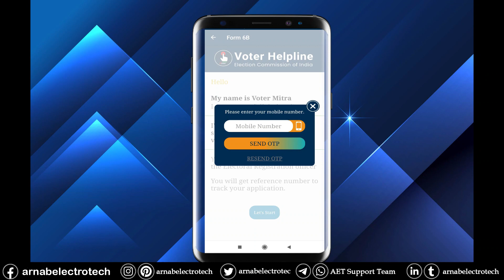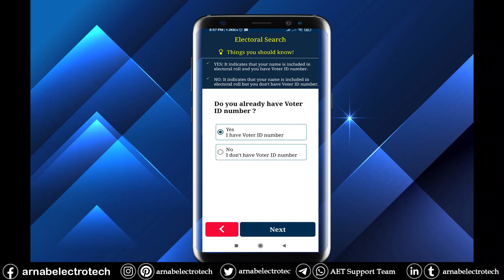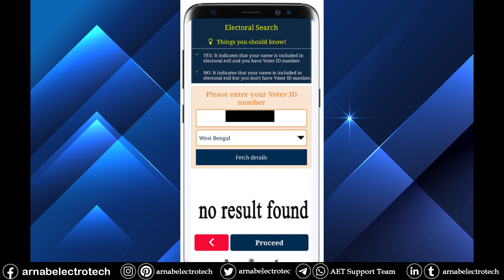How to solve Aadhaar voter id link Result Not found problem |Online Voter Aadhaar Link West Bengal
How to Link Aadhar with Voter Id online | ভোটার ও আধার লিঙ্ক | Online Voter Aadhaar Link West Bengal

About this video:
voter card link with aadhaar card is mandatory for all indian citizen. But in the online process of linking some how " result no found " shown. so, in this video we discussed about the problem.
Related Keywords-
How to solve aadhaar voter id link Record Not found problem
Voter carder aadhar link korate gele Result Not found dekhache ki korbo
Result Not found show hoche aaadhaar voter link korar somoi.
Result Not found problem ki vabe solve korbo aadhar voter id link korar somoi
অনলাইনে ভোটার কার্ডের সাথে আধার কার্ডের লিঙ্ক কিভাবে করবেন
How can I link my Aadhar card with EPIC number
How can I get voter ID in KYC
voter card aadhar link west bengal
voter card aadhaar card link last date
voter id aadhar card link status ap
voter id download
voter id card online application form 6b
how to link aadhaar with voter id through mobile
voter portal
voter id apply online
voter list online
download voter list
voter aadhar link online
voter link with aadhar form 6b online
how to link voter card with aadhar card online
how to link voter card with aadhar card
how to link voter id card with aadhaar card
how to link voter id with aadhaar card online
how to link voter id card to aadhar card online
how to check voter card link with aadhar card in hindi
how to check voter card link with aadhar card in bengali
how to check voter card link with aadhar card
how to link aadhaar card with voter card online
voter card aadhar card link online
link aadhaar card to voter
link aadhaar card with voter id
aadhar card and voter card link in west bengal
ভোটার কার্ড আধার কার্ড লিংক
আধার কার্ড ভোটার কার্ড লিংক
কিভাবে ভোটার কার্ড আধার কার্ড লিংক করবো?
কিভাবে আধার কার্ড ভোটার কার্ড লিংক করবো?
মোবাইল থেকে কি ভোটার কার্ড আধার কার্ড লিংক করা যাবে?
আমি নিজে নিজে কিভাবে ভোটার কার্ড আধার কার্ড লিংক করবো?
ভোটার কার্ড আধার কার্ড লিংক টিউটোরিয়াল
ভোটার কার্ড আধার কার্ড লিংক বাংলায়
বাড়ি বসেই ভোটার ID-এর সঙ্গে Aadhaar Card লিঙ্ক উপায়
ভোটার কার্ড আধার কার্ড  লিঙ্কের সহজ স্টেপস
ভোটার কার্ড আধার কার্ড  লিঙ্কের কাজ কি ভাবে করবো?
Aadhaar কার্ডের সঙ্গে Voter ID সংযোগের উপায়
Aadhaar কার্ডের সঙ্গে Voter ID সংযোগের পদ্ধতি
ভোটার কার্ড আধার কার্ড লিঙ্ক অফিসিয়াল ওয়েবসাইট থেকে কিভাবে করবো?
ভোটার কার্ড আধার কার্ড লিঙ্ক অফিসিয়াল App থেকে কিভাবে করবো?
ভোটার কার্ড ও আধার কার্ড লিঙ্ক অফলাইন ও অনলাইন পদ্ধতি
ভোটার কার্ড ও আধার কার্ড লিঙ্ক অফলাইন ও অনলাইন উপায়
ভোটার কার্ড আধার কার্ড  সমস্ত স্টেপস
ভোটার কার্ড ও আধার কার্ড লিঙ্ক voter helpline app এর মাধ্যমে কিভাবে করবো?
ভোটার কার্ড ও আধার কার্ড লিঙ্ক সথেকে সহজ পদ্ধতি
ভোটার কার্ড ও আধার কার্ড লিঙ্ক সথেকে সহজ উপায়